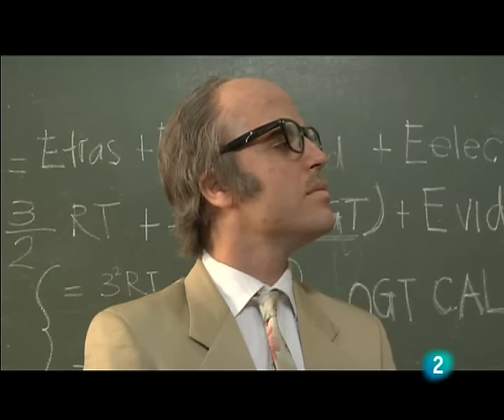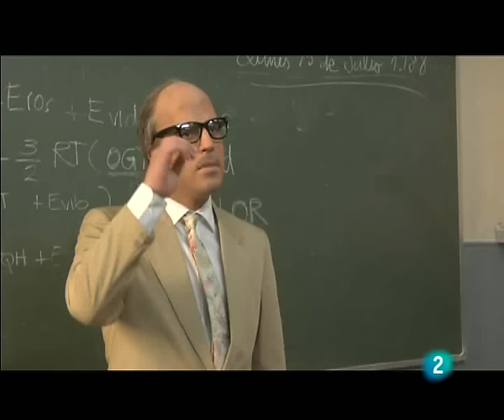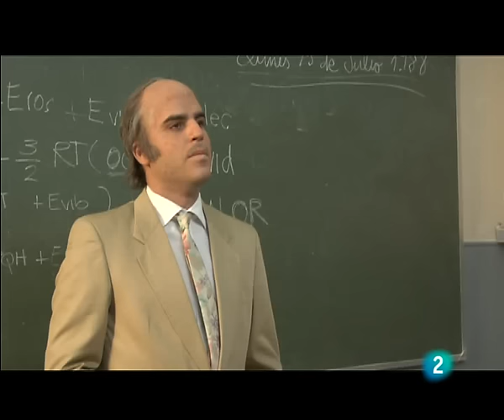MuchachadaNui 3x02 La academia